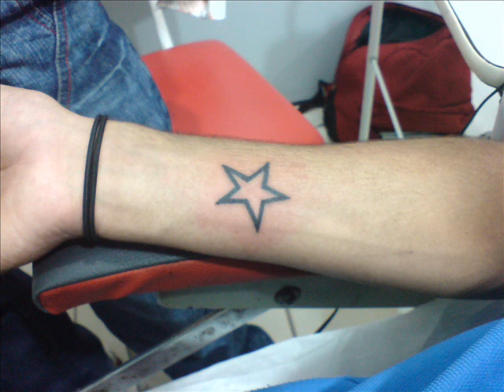Tatuagem estrela no pulso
tatuagem estrala vazada  , trabalho realizado pelo tatuador wand tattoo no estúdio Arte na barra tattoo clinic .